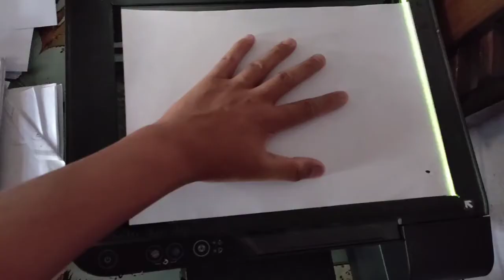FIRST PART-TIME JOB OF MY LIFE😍🥳.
FIRST STEP TOWARDS THE SUCCESS.